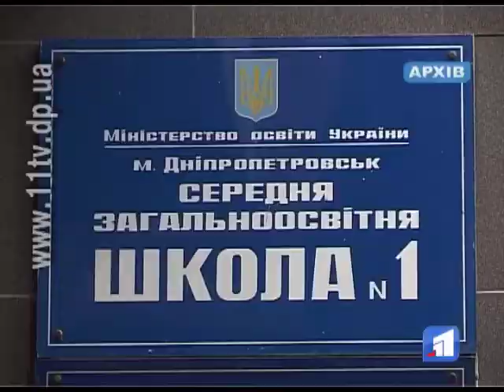Міська влада ще не вирішила, чи будуть вчитись в школах по суботах